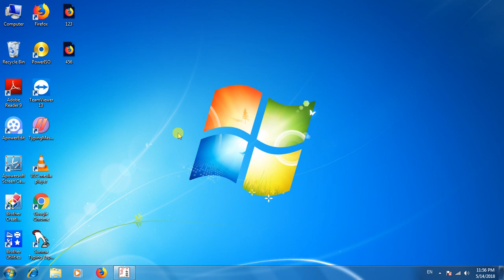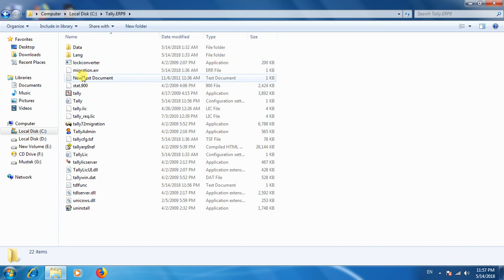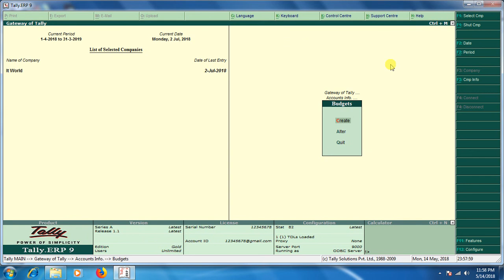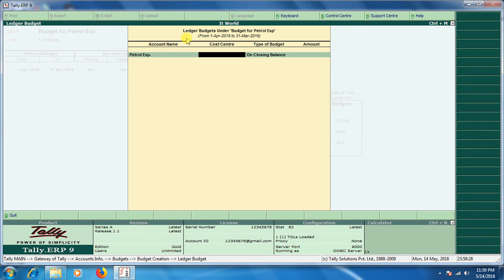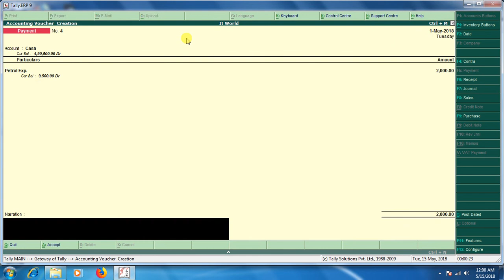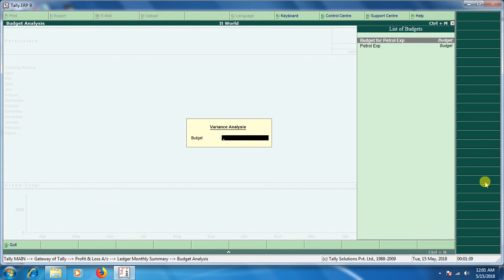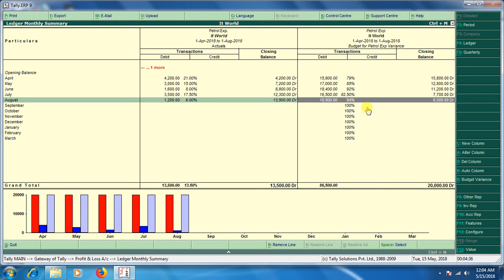Creating Budget In Tally ERP 9 series 6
This is a video for learning Budget in tally easily. make by mustak ali (mast khan)